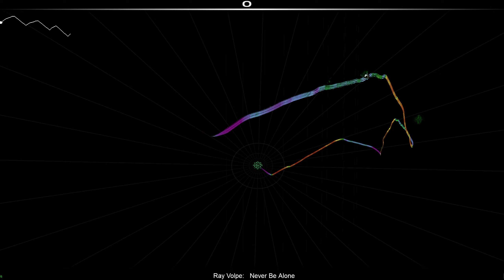[PME] Audiosurf: Ray Volpe - Never Be Alone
SR: 1532